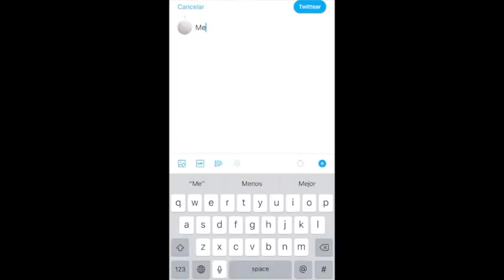La gran idea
A partir de una idea se pueden conseguir cambios a nivel global.

Colegio San Agustín 4ºESO
Festival de Clipmetrajes de Manos Unidas